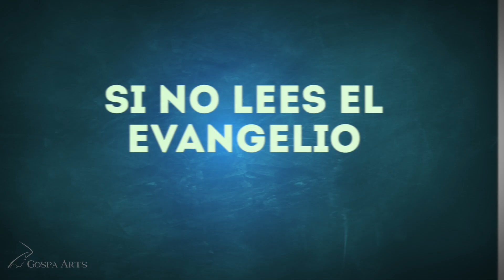Evangelio del día 21/09/2018 | ¿Quieres que Dios te cambie la vida?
Lectura del santo evangelio según san Mateo (9,9-13):

En aquel tiempo, vio Jesús al pasar a un hombre llamado Mateo, sentado al mostrador de los impuestos, y le dijo: «Sígueme.»
Él se levantó y lo siguió. Y, estando en la mesa en casa de Mateo, muchos publicanos y pecadores, que habían acudido, se sentaron con Jesús y sus discípulos. Los fariseos, al verlo, preguntaron a los discípulos: «¿Cómo es que vuestro maestro come con publicanos y pecadores?»
Jesús lo oyó y dijo: «No tienen necesidad de médico los sanos, sino los enfermos. Andad, aprended lo que significa "misericordia quiero y no sacrificios": que no he venido a llamar a los justos, sino a los pecadores.»